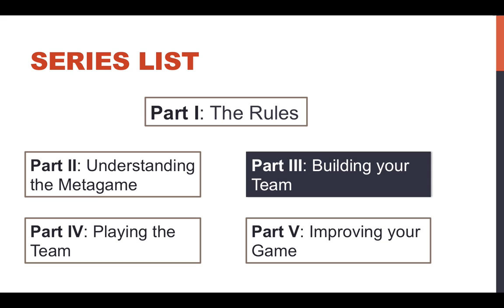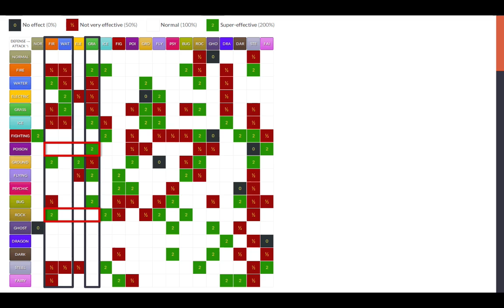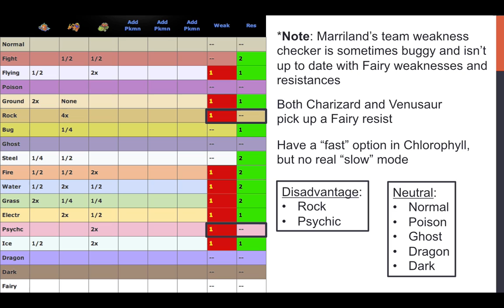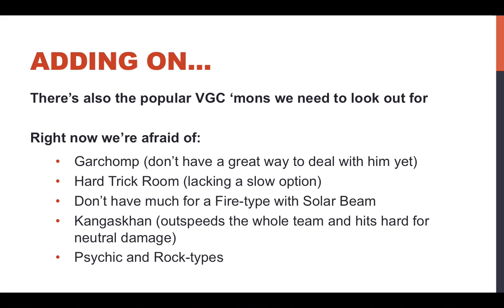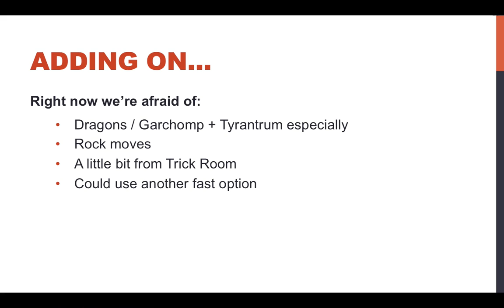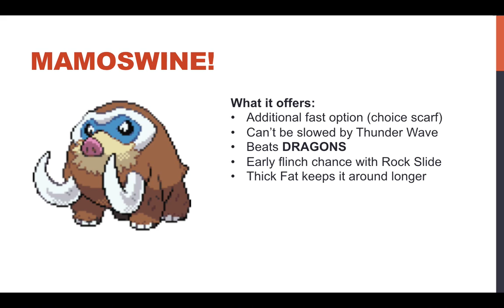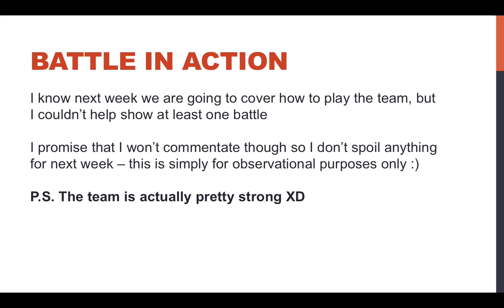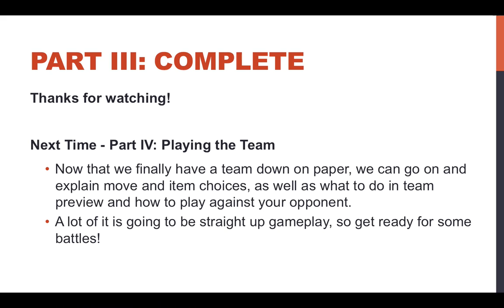Competitive Pokemon Battling (VGC '14) Part III: Building Your Team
This video is the third part of a 5 part series on playing Pokémon competitively. In this video I cover the process of building a team from scratch. We go through choosing a core to base the team around, picking 'mons for that core, watching and analyzing our weaknesses and resistances, and then adding on 'mons 4, 5, and 6 to round out the team.

That means if you have a way for me to improve, please do let me know too ^.^ There's actually a lot that goes into competitive Pokemon battling, so it's hard to squeeze everything in. Thanks for putting up with me!

Part IV should come out sometime next week. There, we'll be playing the team, making move and item choices to counter what we're losing against, and demonstrating what to do in Team Preview (which alone can win or lose games).

***I'll also have a copy-paste of the team in the next video for you all to try out!***

SERIES LIST

Part V: Improving your Game

LINKS